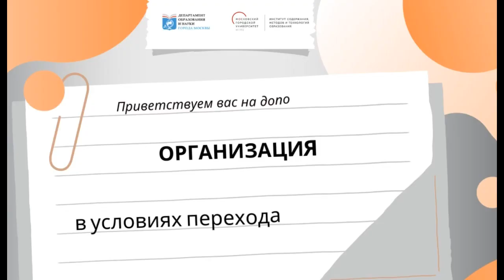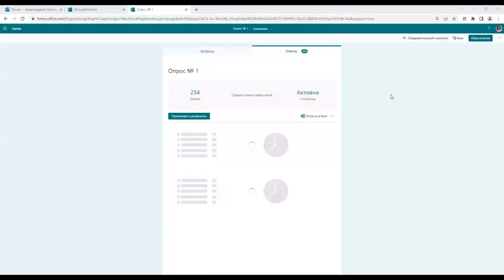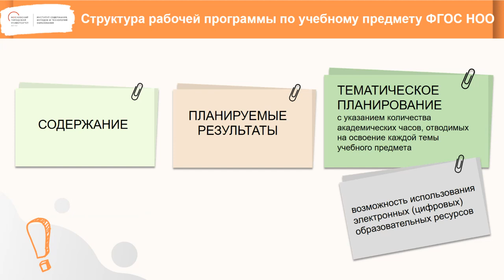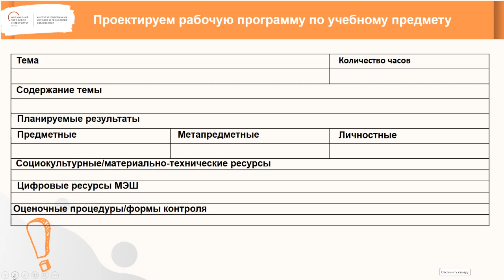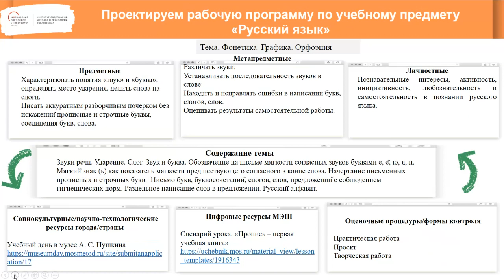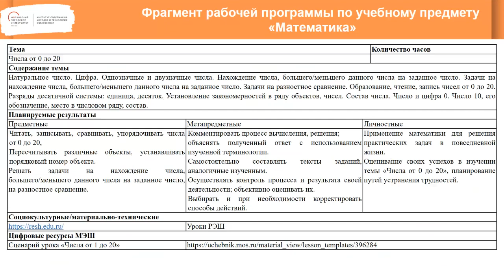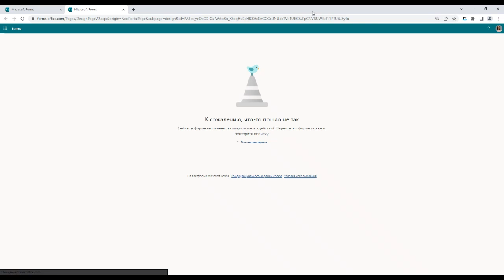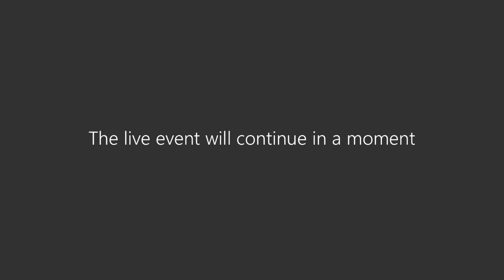Проектирование рабочей программы по учебным предметам начальной школы 10.06.2022